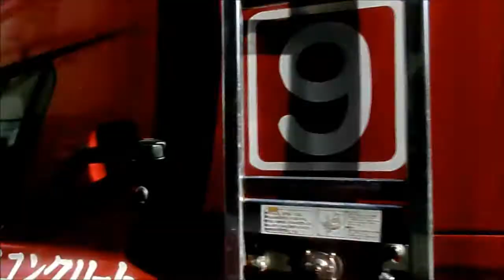西鉄バス 下山門（都市高速）線 【507】下山門団地・三陽高校編#1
#1　博多バスターミナル→祇園町→キャナルシティ博多前→（国体道路）→天神ソラリアステージ前→天神北
撮影日　2013/12/05

今回の路線は　博多駅・天神地区と下山門団地・三陽高校を運行する【507】です。
ルートは博多駅～祇園町～（国体道路）～天神～都市高速～愛宕一丁目都市高速下～姪浜駅南口～下山門～中村～城の原団地～下山門団地～下山門駅入口～小松原～生の松原団地～三陽高校前となっております。
このルートは以前昭和バスが担当しておりましたが、撤退し西鉄バスが「試行運行」という形で運行されております。（現在も継続中）